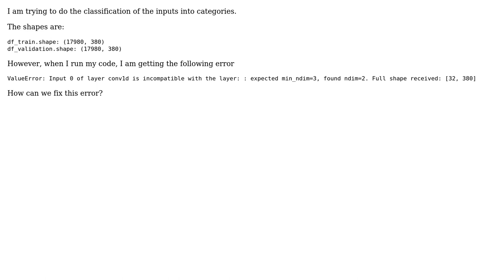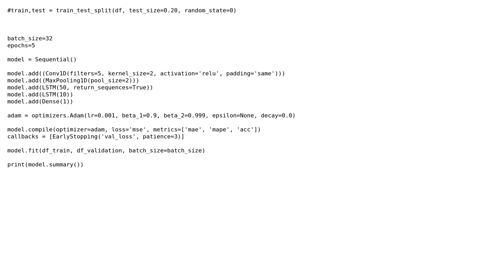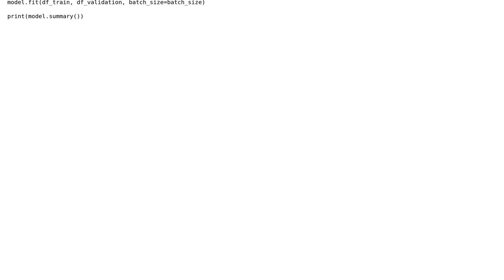ValueError: expected min_ndim=3, found ndim=2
With thanks & praise to God, and with thanks to the many people who have made this project possible! You are responsible for your own actions.